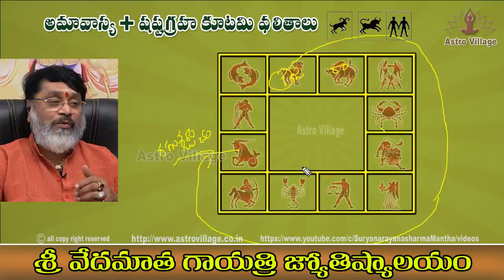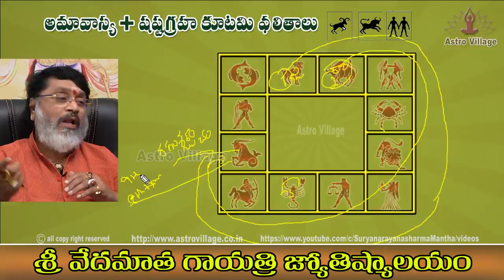Shasta Graha Kutami Effect On | Mesha Rasi | Vrushaba Rasi | Mithuna Rasi | HoroScope | sharma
అమావాస్య + షష్ట గ్రహ కూటమి వలన  రానున్న అద్భుత యోగాలు ఊహించని మార్పులు

Amavasya  Shasta Graha Kutami Effect On HoroScope Mesha Rasi,Vrushaba Rasi,Mithuna Rasi Mantha suryanarayana sharma